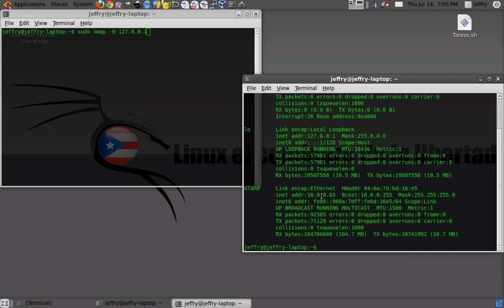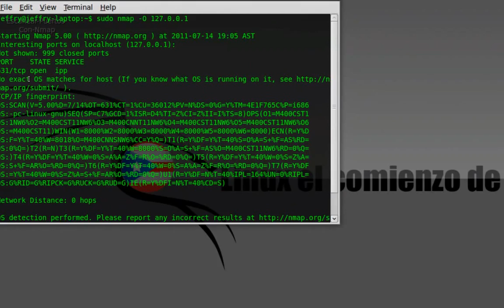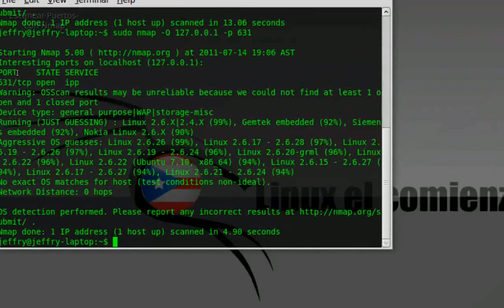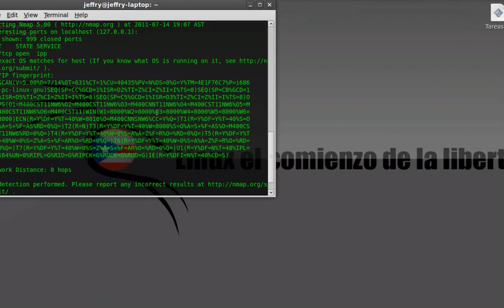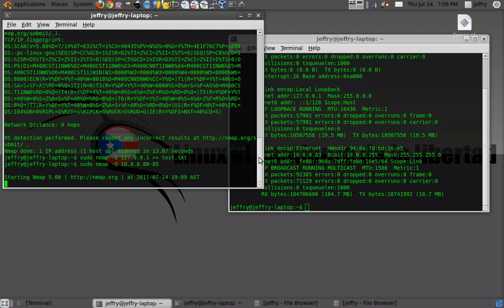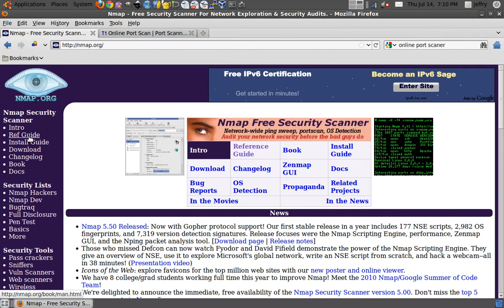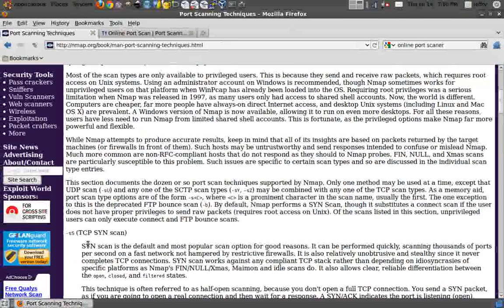Escanear Puertos Con Nmap